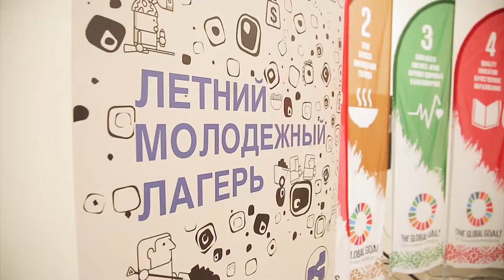Открытие летнего молодежного лагеря "ИЗУЧАЙ. ДЕЙСТВУЙ.ПОДЕЛИСЬ" 2018 - ДЕНЬ 1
В понедельник (16.07) стартовал второй Летний лагерь "ИЗУЧАЙ.ДЕЙСТВУЙ.ПОДЕЛИСЬ" 2018.

Мероприятие организовано в преддверии Всемирного дня борьбы с торговлей людьми, который отмечается во всем мире 30 июля ежегодно.
18 активных молодых людей, участников лагеря, которые были выбраны специальной комиссией на конкурсной основе, проведут 6 дней (16-21 июля), полных интенсивных и интересных классов с приглашенными экспертами, и узнают, что такое торговля людьми, какие усилия предпринимает Беларусь на национальном и международном уровнях в области противодействия с торговлей людьми, как проблема современного рабства связана с вопросами ВИЧ/СПИД, беженства, гендерного равенства, и другими смежными тематиками; что можно сделать каждому человеку, чтобы предотвратить распространение этого явления.
В результате шестидневной интенсивной работы участники должны представить свои мини-проекты или инициативы по выбранной теме, связанной с миграцией или противодействию торговле людьми, которые они будут реализовывать в течение года при экспертной поддержке компетентных общественных объединений и агентств ООН. Более того, молодые люди присоединятся к выпускникам первого молодежного летнего лагеря «ИЗУЧАЙ.ДЕЙСТВУЙ.ПОДЕЛИСЬ» (2017) и создадут команду активной молодежи, которая будет вовлечена в противодействие торговле людьми и смежным проблемам в регионах.

Мероприятие организовано Представительством МОМ в Республике Беларусь совместно с Министерствами иностранных и внутренних дел Республики Беларусь, Представительствами ПРООН, ЮНИСЕФ, ЮНФПА, Департамента общественной информации (ДОИ) ООН, УВКБ ООН, ЮНЭЙДС при поддержке Агентства США по международному развитию (USAID), МИД Королевства Норвегия, Посольства Великобритании в Республике Беларусь, краудфандинговой платформаой Talaka и частных компаний – EPAM, Лигатурапринт, Logoton, Nota Kitchen Media Production.